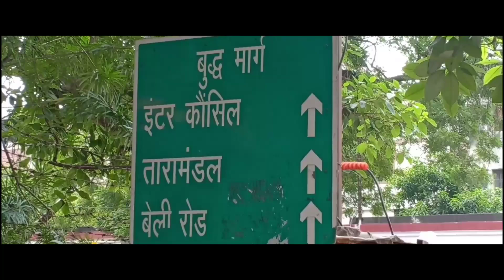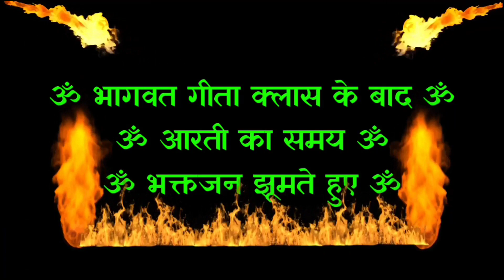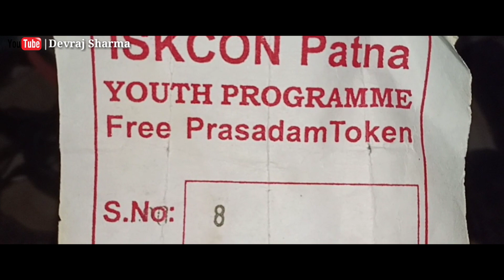ISKCON Temple patna || Sunday evening Aarti prayer || Dance by all Devotees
Hello friends,
Dosto is video me Patna Ke ISKCON Temple ka sunday evening aarti ko dikhaya gaya hai aur detail se kuch baate bhi batayi gai hai so aap is video ko end tak dekhe aur aap comment kate apne kuch sujhaw etc.